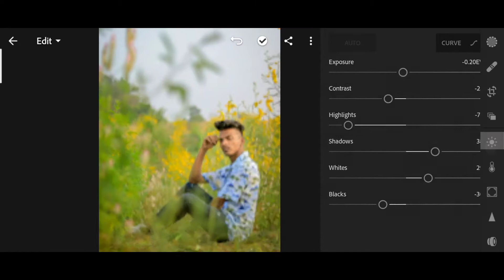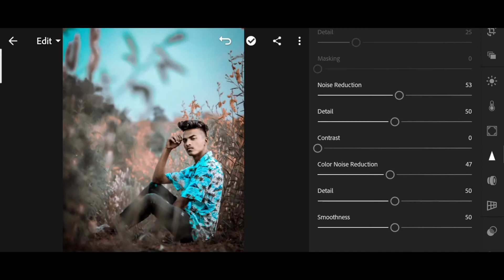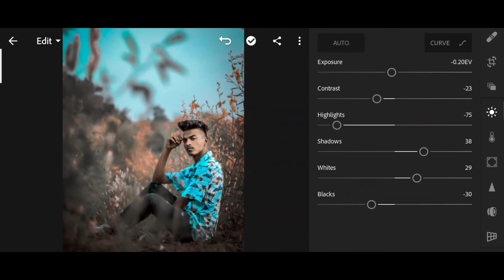Lightroom Photo Editing Tutorial 🔥| Lightroom से फोटो एडिटिंग कैसे करे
YOUR QUERIES